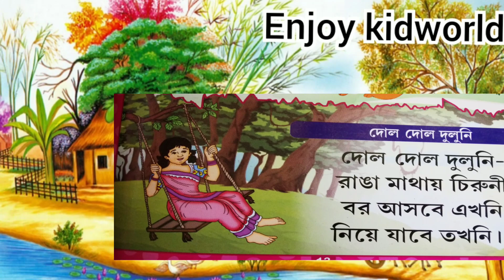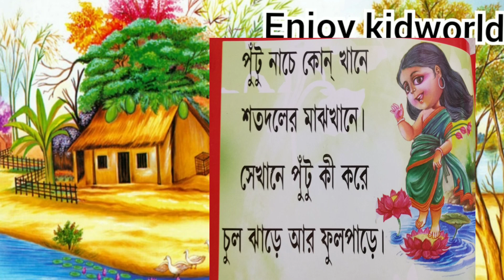বাংলা ছড়া কবিতা/ ফল, দোল দোল দুলুনিkidsvideo